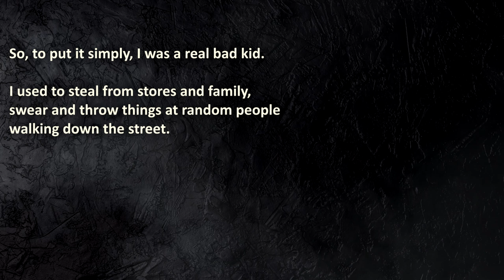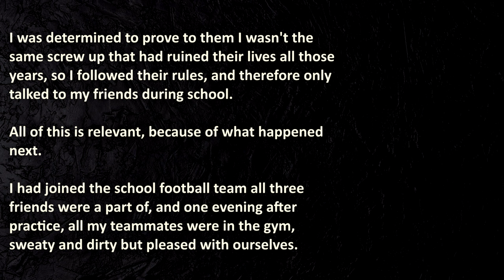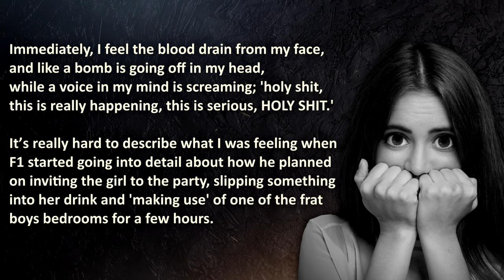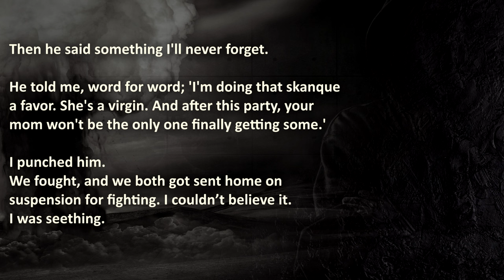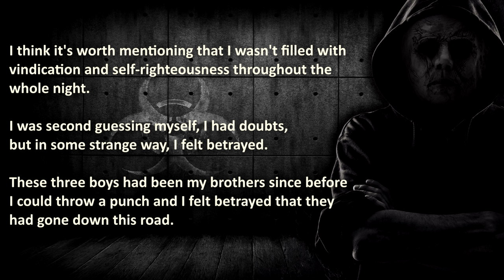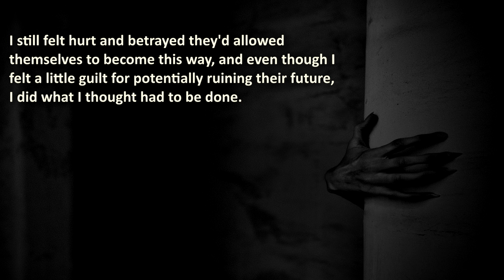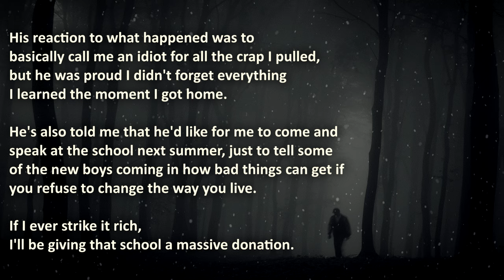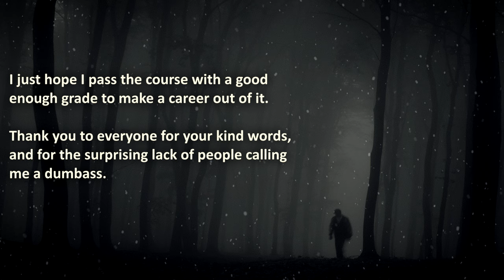Nuclear Revenge Stopped My ‘Friends’ From DOING The UNTHINKABLE *MATURE AUDIENCES* | Family Revenge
Nuclear Revenge forced my 'friends' to stop doing the unthinkable...

00:00 – "Introduction"
01:04 –  “Doomed Friends” – 3 childhood ‘friends’ plot insidious plan against innocent girl…
17:05 –  “Q&A OP”

🔥 WARNING: this nuclear revenge story is BRUTAL, therefore it may be stressful or upsetting to some viewers, *MATURE AUDIENCES ONLY!!*

About Royal A.I.:
Here is where Artificial Intelligence meets the Best and Worst of Humankind. We create Content consisting of True Revenge Stories, these are shared confessions from online communities (Reddit) and other (private) outlets.

The Royal A.I. Community does advocate maturity and level-headedness before resorting to nuclear revenge. These episodes are made for your entertainment, so you don't have to get revenge on bullies.